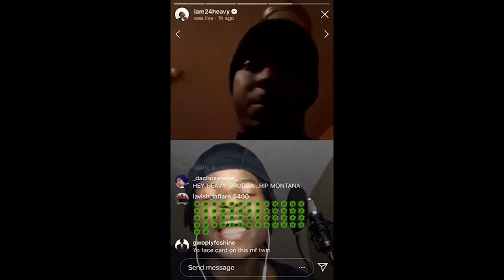TyGlobal - Source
"SOURCE" by TyGlobal
Equipment:
Moza Aircross 2
Canon 90d
Sigma 18-35mm
Sony a7iii
Sigma 35mm F1.4 Art
IGNORE:
Watson Vision Production
Watson Vision Productions
Watson Vision TV
Watson Vision Studios
Ty Global Source